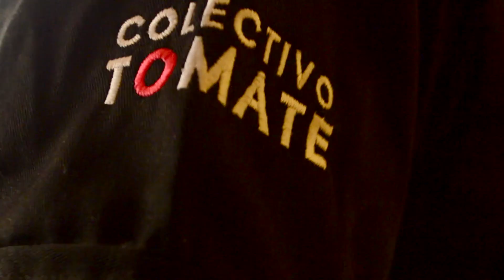Cocinando Tamales con Doña Mary - Ciudad Mural Iztapalapa